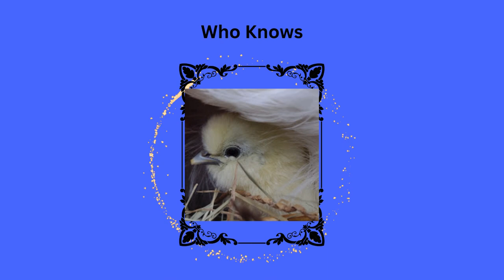gosupport2024 Links in the description Box below #13